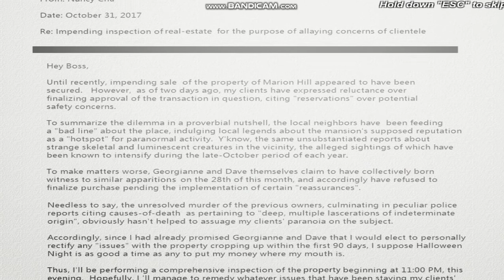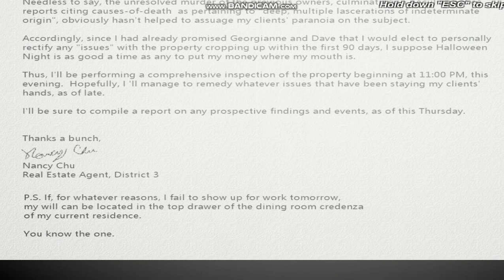Reality 666 - Gameplay PS1 Third person Horror Beat em up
Nancy Chu is on an investigation of the house to uncover paranormal happenings in the mansion.

Made by Jessie Ham.